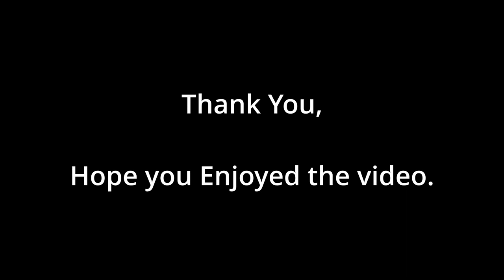Call to Arms-Gates of Hell, INTENSE CUSTOM BATTLE!